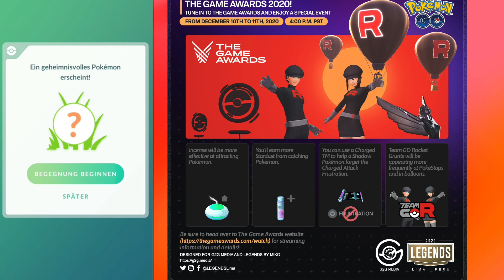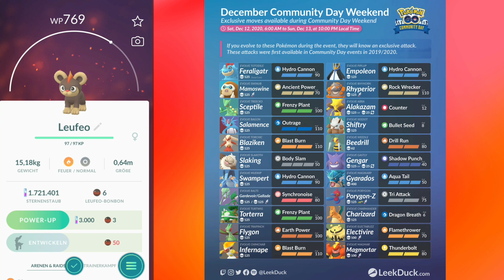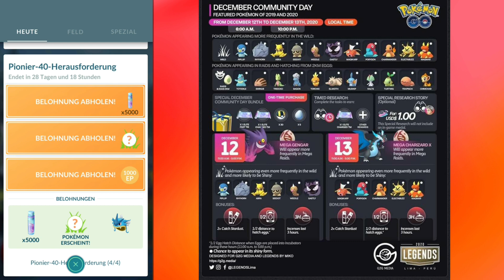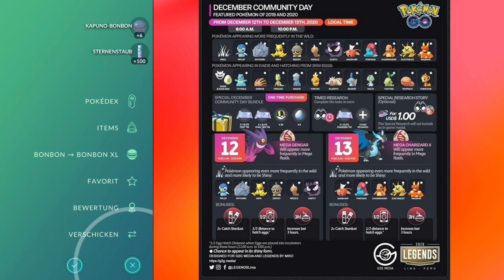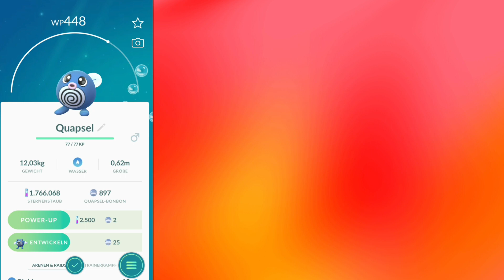Events: Dezember super Community Day 2020 und Regirock - Pokémon GO deutsch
Ich zeige euch was euch in dem nächsten Event Super Community Day 2020 und weiteres in Pokémon GO erwartet.